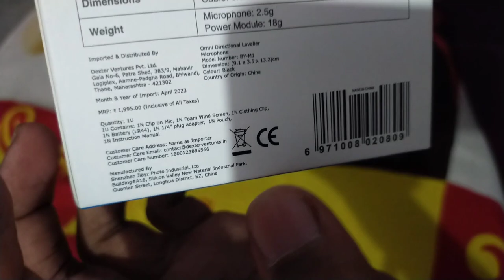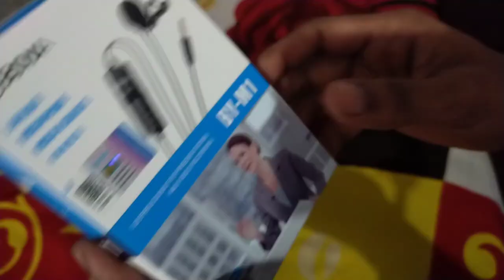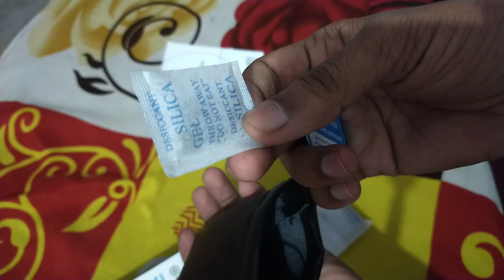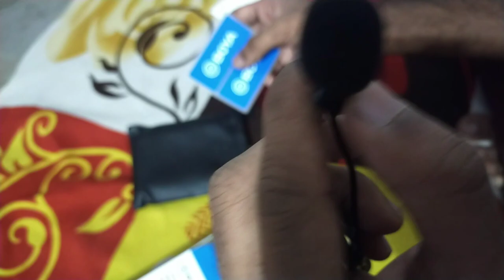boya by-m1 unboxing 2023 | boya mic unboxing and review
I have unboxed and review the boya by m1 mic. and I have explained everything about it. So must watch till the end without skipping.

boya by-m1,
boya by m1 mic kaise use kare,boya m1 mic kaise use kare,boya mic,boya by m1 mic kaise use karen,
how to use boya by m1 mic,
boya mic kaise use kare mobile se,
how to use boya mic in mobile,
boya mic use kaise kare,
boya mic ko mobile se kaise connect kare,
boya mic ko kaise use karte hain,
boya by m1 mic,
how to use boya by m1,
boya m1 mic phone main kaise use kre

boya by-m1,
boya by m1 unboxing,
boya mic,
unboxing,
boya m1 unboxing and review,
boya by-m1 unboxing 2023,
boya microphone,
boya by-mm1,
boya by-m1 pro review,
boya,
boya by-m1 microphone,
boya m1 unboxing,